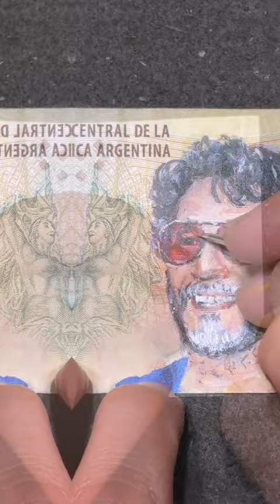Pintando a Fito Paez sobre 10 pesos Argentinos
Les comparto mi video pintando el billete de Fito Páez
Me pareció oportuno elegir el de 10 pesos porque en el reverso está el monumento de Rosario, la ciudad natal del maestro.

Para la música grabé una ligera versión de Mariposa tecknicolor, uno de sus grandes clásicos. Espero que les guste el video!